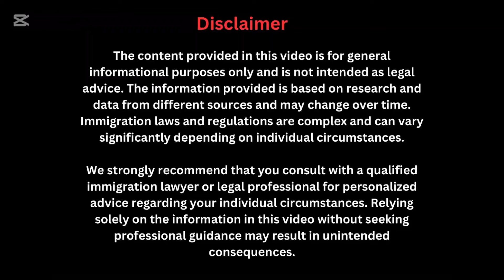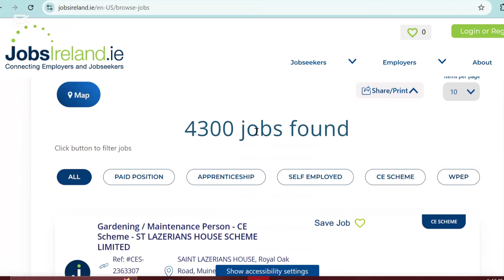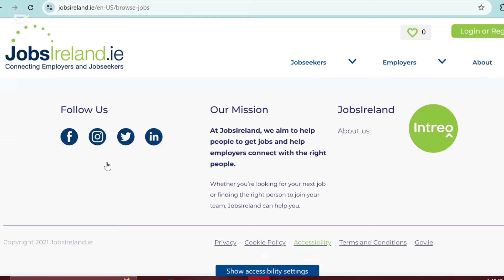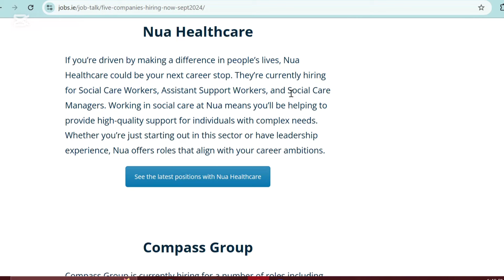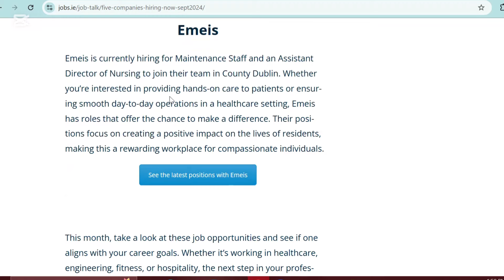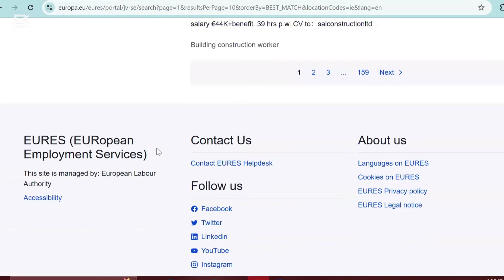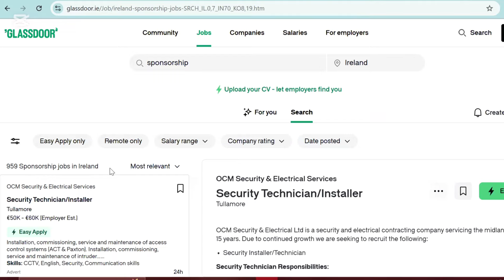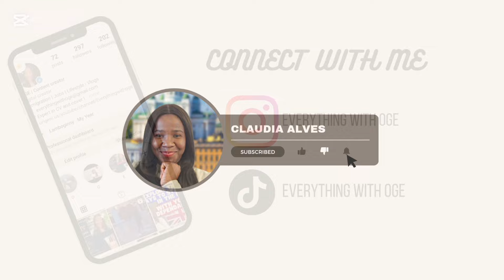FREE VISA SPONSORSHIP JOBS IN IRELAND FOR FOREIGNERS 2024/2025: DON'T MISS OUT ON THIS.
Looking for job opportunities in Ireland with free visa sponsorship for 2024/2025? This video covers everything you need to know about applying for high-demand positions in Ireland available to foreigners. Various sectors, from healthcare and IT to hospitality and engineering, are offering visa sponsorships to help qualified candidates work and live in Ireland.

Learn how to apply, the types of jobs available, and the key requirements for securing sponsorship. If you’ve dreamed of relocating to Ireland, don’t miss this opportunity!

MY YouTube  KITS
AMAZON GIFT CARD
My Camera
My tripod
My microphone
My lighting kit
My ElectriQ laundry dehumidifier

NOTE:
LINKS I POST TO  PRODUCTS AND SERVICES MAY BE AFFILIATE LINKS,IF YOU CLICK ON THOSE LINKS AND MAKE A PURCHASE WITHIN A SPECIFIC TIME FRAME ,I WILL EARN A SMALL COMMISSION, AND THE COMMISSION IS PAID BY THE RETAILERS OR supplies  AT NO COST TO YOU .THANK YOU

2. Jobs in Ireland for foreigners
3. Free visa jobs Ireland
4. Work in Ireland 2024
5. Ireland job opportunities
7. Ireland hiring immigrants
8. Jobs in Ireland 2025
10. Employment in Ireland
11. Job search Ireland
12. Work visa Ireland
13. Relocate to Ireland
14. International jobs Ireland
15. Skilled workers Ireland
16. Irish job market
18. Apply for Ireland jobs
19. Immigration jobs Ireland
21. Irish employment
22. Visa jobs Ireland 2024
23. Jobs for foreigners
24. Ireland recruitment 2024
25. Move to Ireland
26. Work opportunities Ireland
27. Expat jobs in Ireland
28. Job vacancies Ireland
29. Irish job search
30. Visa pathways Ireland